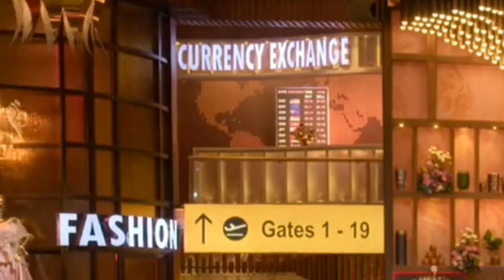Salman Khan first time Kapil Sharma show//Kapil sharma.